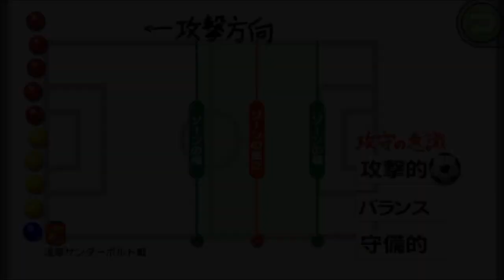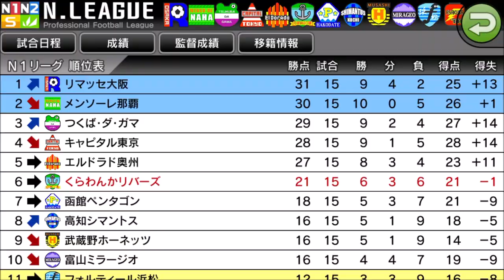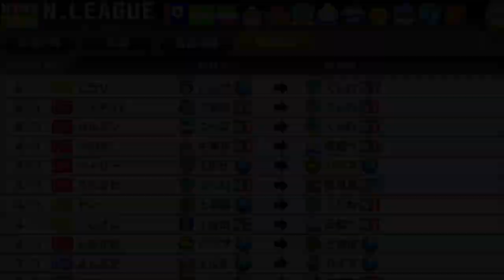【 カルチョビットA】浅草サンダーボルトとの公式戦【サッカークラブ育成ゲーム：女子選手補強縛り #222】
【223】格下との練習試合に控え選手を登板。赤石ミラクル＆キャッツ会津戦：

‹前提›
1. 補強は女子選手のみ。安い年俸の選手を優先的に獲得
2. 基本的に「攻撃」戦術。カードをいっぱいもらいやすいと聞いたので
3. 相手の力に応じて出場選手をローテーション
4. FWは今はくるみ頼りだが、複数のポイントゲッターを作る